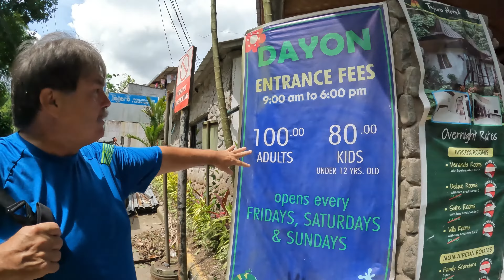Valencia's TEJERO RESORT - with KIKI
Kiki goes to Tejero Resort and adventure park.